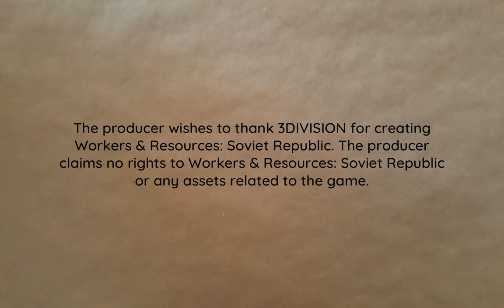Shopping‽ Again‽ | Lucky Corners 147 | Workers & Resources: Soviet Republic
More shopping shenanigans. Whyever would "the people" ever want to purchase anything like "food" or "clothes"?